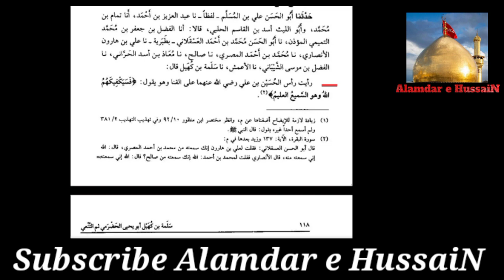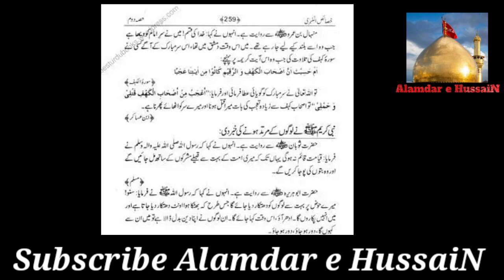Imam Hussain Ke Sar Ne Naizay Par Quran Parha Tha?Hazrat Ali aur Khybar Ka Darwaza Engineer mirza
Hazrat Ali Jang e Khyber Ka Waqia
حضرت علی اور جنگِ خیبر کا واقعہ

کربلا کا واقعہ

Hazrat Ali Ka Mojza

Imam Hussain Ka Mojza

Mojza In Karbala